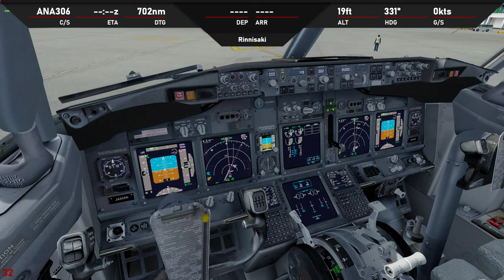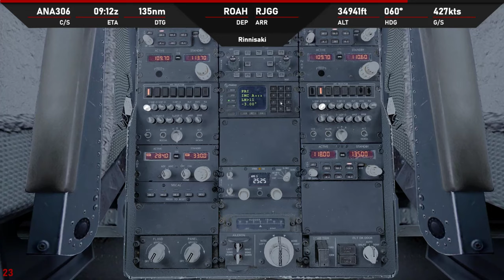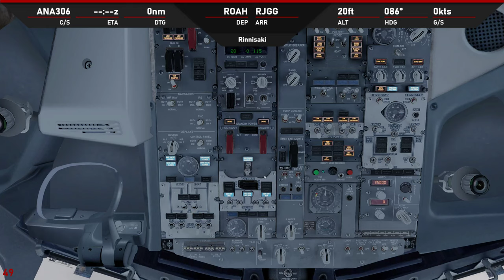P3D V4.5 | PMDG 738 | ✈ ROAH → RJGG | NH306 / KN9730 0730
-ASP4
    -EFBV2
    -ChasePlane